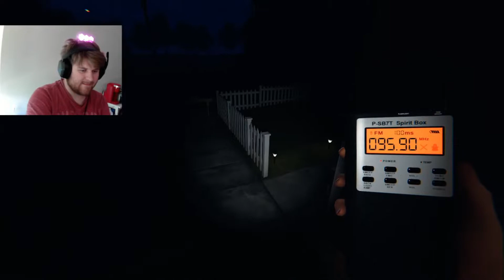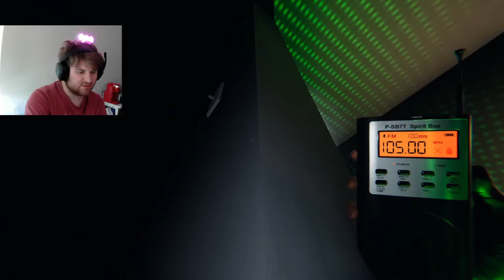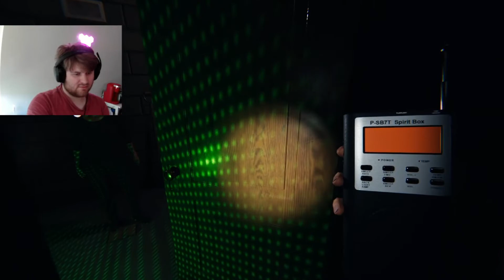left to die in phasmaphobia